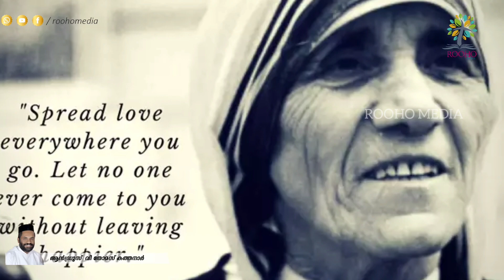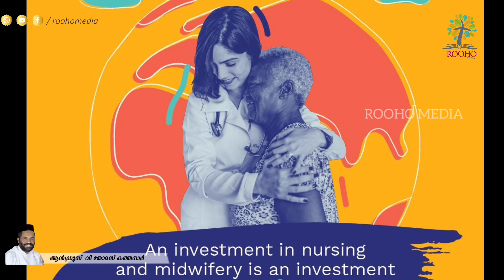അകമൊഴികൾ ഭാഗം 28 | Fr.Andrews Varghese Thomas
●● Important ●●
Don't download the audio and picture, just a fan made video.